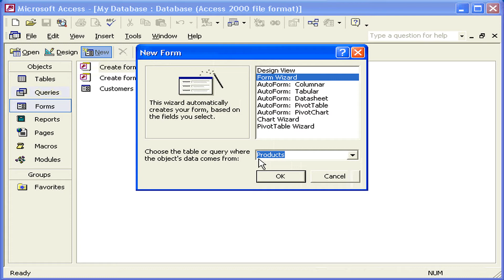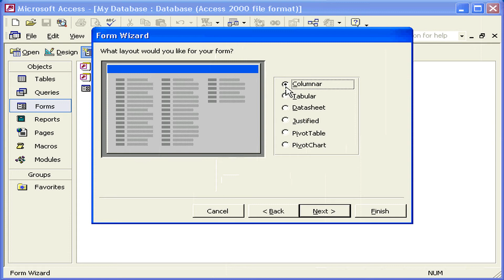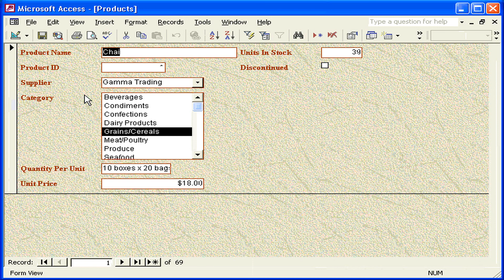إنشاء النماذج باستخدام المعالج Form Wizard Access XP